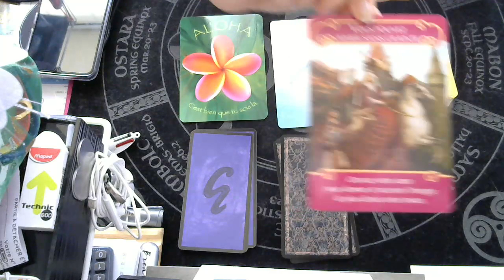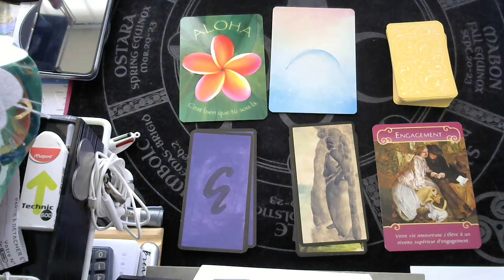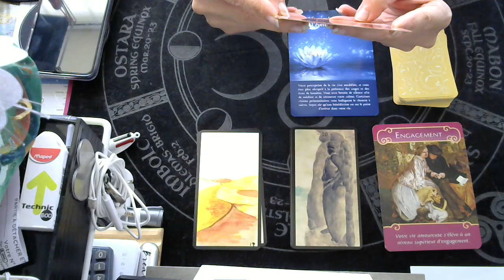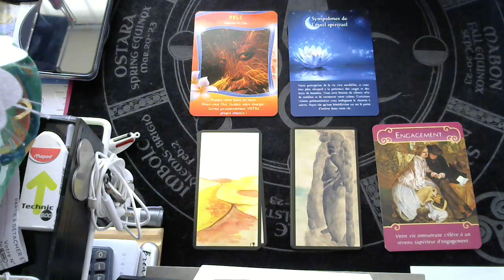LES ENERGIES DE CE JOUR DIMANCHE 29 DECEMBRE 2019